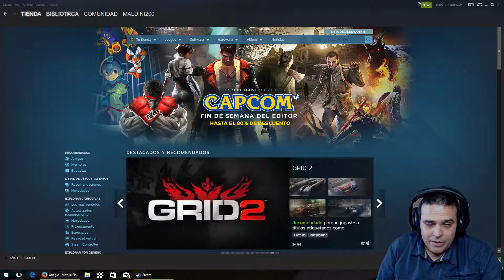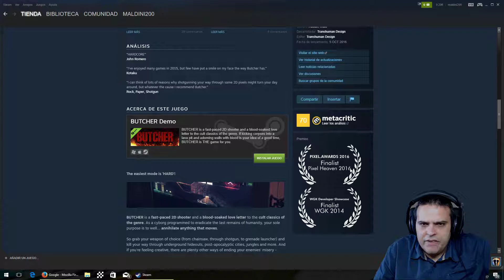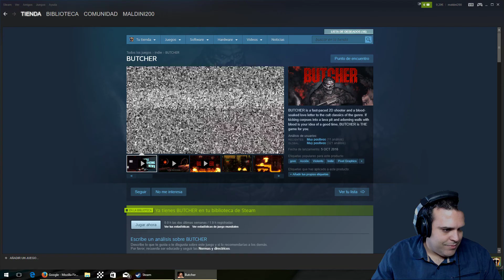El baúl de Steam - #4 Butcher